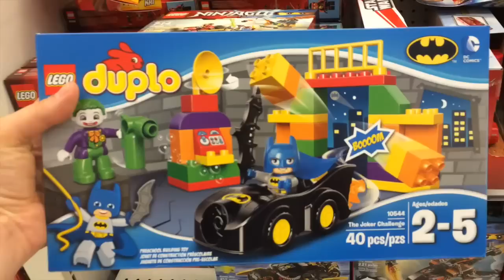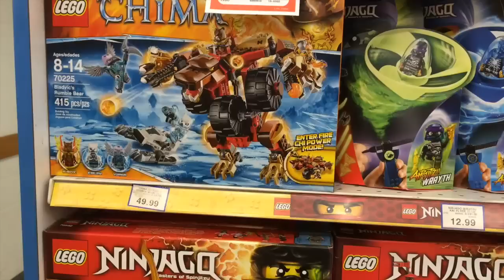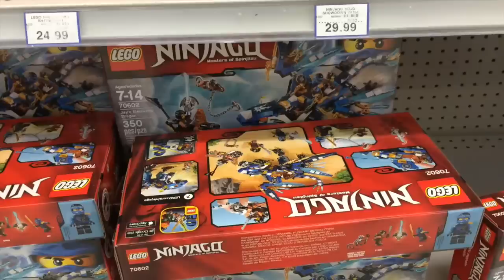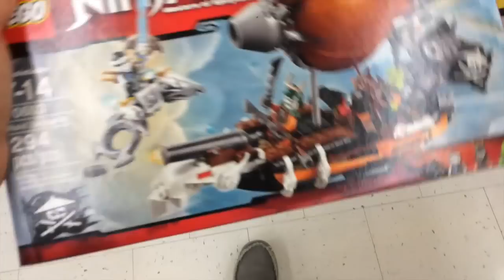Ninjago Zane buying Ninjago Zane!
Okay so one of my subs - JaysAdventurous MC wrote me this...You should build Ninjago sets on camera and do commentary for it! It would be very interesting and would definitely boost your sub count.

Okay Jays, let's see if it works!

Here is me voice of Zane, going shopping for my FIRST EVER Ninjago set. I have two Zane figures at home, but this is a big deal cause it's my first set. Simon Lucas, remember when you gave that awesome set to Vincent? Remember? Hmmm...hmmm?

Okay, Jays link is here below...

Once we grow this, I will be interviewing voice actors (not just Ninjago) and asking them YOUR questions.